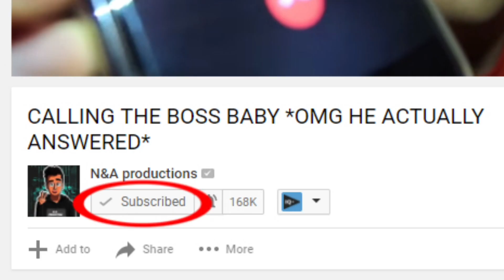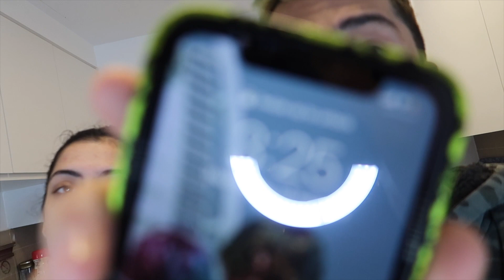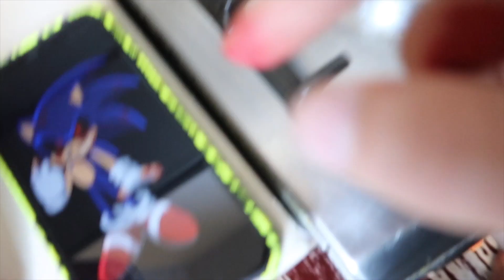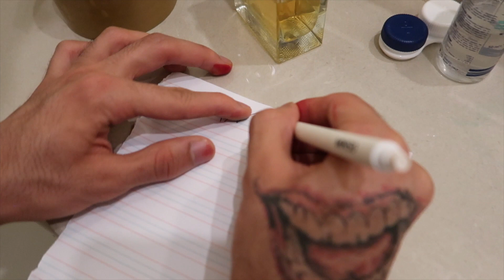DO NOT PANCAKE ART CHALLENGE SONIC.EXE AT 3AM!! *OMG SO CREEPY*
My Calling Creepy Phone Numbers series is carrying on due to your amazing support! Yes guys, today, i decided that im going to DO pancake art challenge at 3am and draw sonic the hedgehog But then, something INSANE HAPPENED! When I did pancake art challenge at 3am believe it or not, Sonic.exe came to my house !! IT WAS SO SCARY OMG! Anyway, I suggest you watch the whole entire video because of how CRAZY this video was.